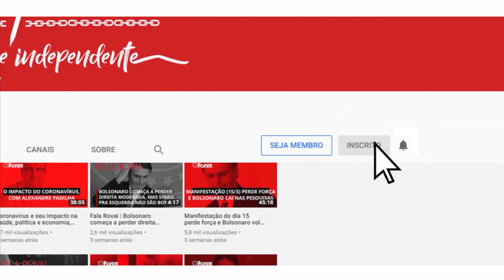A volta do plano Cruzado: Bolsonaro e Guedes pedem congelamento de preços aos donos de supermercado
Não foi Bolsonaro quem inventou o estelionato eleitoral. No começo do período de redemocratização do Brasil, por exemplo, nós tivemos os “fiscais do Sarney”. O Plano Cruzado congelou os preços durante as eleições de 1986 e, logo após o pleito, houve reajuste de 120% e a inflação ficou descontrolada. Em 2022, o ministro Paulo Guedes reedita essa medida, e ainda de forma mais descarada, dizendo abertamente para os empresários tabelarem os preços ATÉ as eleições. Traduzindo: “fraudem os preços para reeleger Bolsonaro”. Confira a análise de Renato Rovai